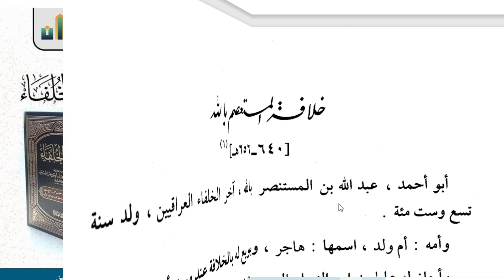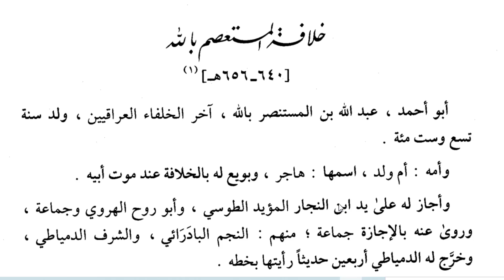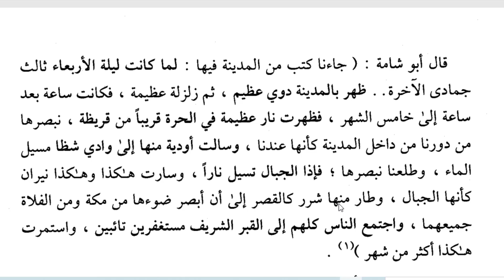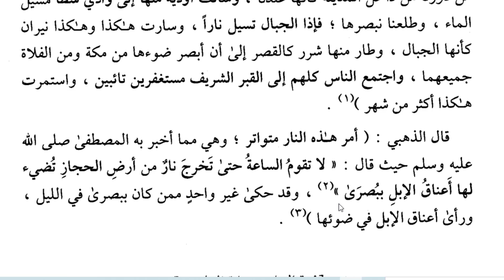258-ئابباسىلارنىڭ 37- خەلىپىسى Жизнь тридцать седьмого халифа